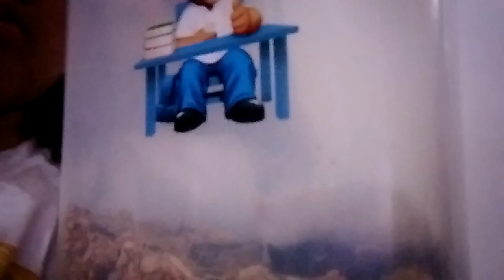part 6 po